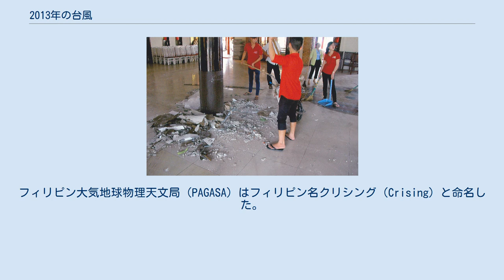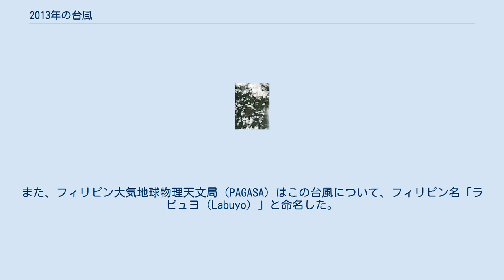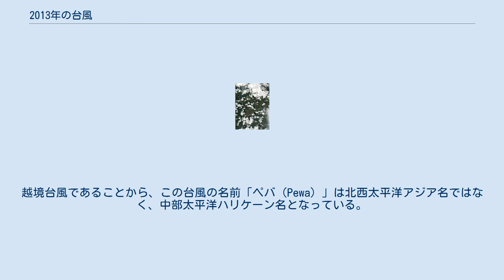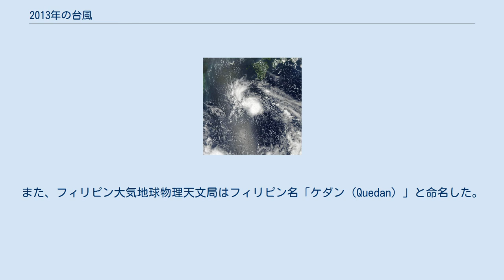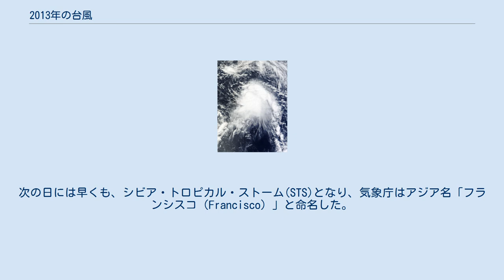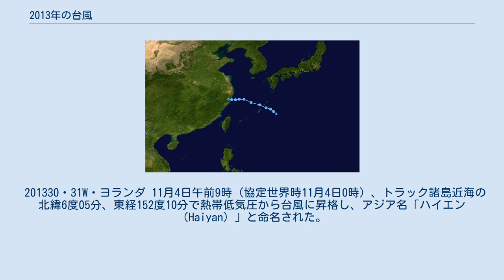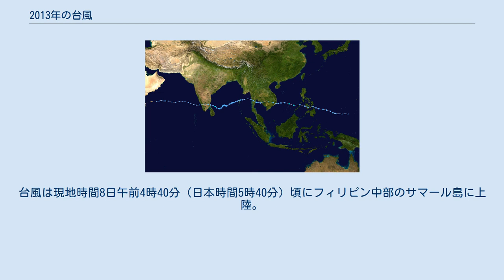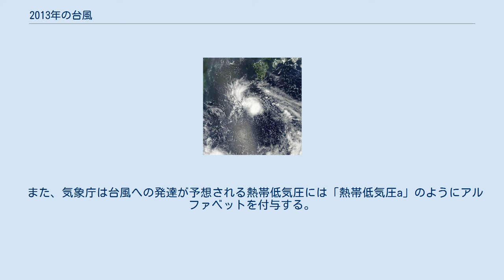2013年の台風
2013年の台風（太平洋北西部で発生した熱帯低気圧）のデータ。
 台風1号は早くも1月3日に発生し、1951年の統計開始以来6番目の早さであった。
その後8月までは平年並みの発生数となっていたが、9月と10月に平年を上回る月間7個の台風が発生したため、台風の発生数は31個（平年値25.6個）に達し、1994年（平成6年）以来19年ぶりに、年間発生数が30個を越えた。
10月に発生した7個は1951年（昭和26年）以降でもっとも多く、1984年（昭和59年）・1992年（平成4年）と並んだ。
 日本へは6月の台風3号から10月の台風28号まで14個の台風が接近し、2個が上陸（いずれも9月）している。
この上陸数は平年（2.7個）よりも少なめであったが、秋に本土に接近する台風が多く、特に10月の接近数6個は過去最多となった。
 また、100個に1個の確率とされてきた東経180度線越えの越境台風が2つ連続で（13号・14号）発生した。
 9月に愛知県に上陸した台風18号では、同年8月から運用開始となった特別警報が、初めて発表された。
 10月に関東地方に接近した台風26号では、伊豆諸島の伊豆大島で豪雨による土石流が発生し、大きな被害が出た。
 11月の台風30号は「スーパー台風」となってフィリピンを直撃し、記録的な高潮を発生させて、6,000人を越す犠牲者を出すなど甚大な被害をもたらした。
 201301・01W・アウリン 日本時間1月1日、グアムの南西1,090キロの北緯4度1分・東経141度7分付近で熱帯低気圧が発生。
北西に移動しながら々に発達した低気圧は2日にフィリピンのミンダナオ島を通過。
フィリピン大気地球物理天文局（PAGASA）はフィリピン名としてアウリン（Auring）と命名し、合同台風警報センター（JTWC）も熱帯低気圧番号01Wを指定した。
 熱帯低気圧はさらに発達、気象庁は1月3日スールー海で台風第1号の発生を確認し、アジア名ソナムー（Sonamu）を命名。
台風の発生は（一年の中で）1951年以降で6番目の早さであった。
台風1号は5日に中心気圧990ヘクトパスカルまで発達したが、その後は勢力を弱めて1月8日9時に南シナ海で再び熱帯低気圧となり、1月10日15時に消滅が確認された。
 この台風のアジア名である「ソナムー（Sonamu）」は、この台風限りで使用中止となり、次順からは「ジョンダリ（Jongdari）」というアジア名が使用されることになったが、「ソナムー」が引退となった理由は、台風の被害が大きかったためではなく、「Sonamu」の発音が「Tsunami（津波）」に類似していたためである。
 201302・02W・クリシング 2月18日、ミンダナオ島の東南の北緯5度・東経131度で熱帯低気圧が発生。
フィリピン大気地球物理天文局（PAGASA）はフィリピン名クリシング（Crising）と命名した。
西進してセレベス海に入った熱帯低気圧はサンボアンガ半島を通過。
スールー海を経て2月22日3時（協定世界時21日18時）に北緯5度9分・東経110度3分の南シナ海で台風となり、アジア名サンサン（Shanshan）と命名された。
同日時点で複数の台風が発生したのは、1951年以来5回目であり、1992年以来21年ぶりのことであった。
マレーシアに接近した台風は同日21時（協定世界時22日12時）北緯5度・東経109度7分で再び熱帯低気圧となり、2月23日15時（協定世界時23日6時）に消滅した。
 19日にはPAGASAによって暴風雨警報がミンダナオ島の各地に発令された。
被災者は約26万人、暴風雨による家屋の全半壊156棟、フィリピン国内で4名が死亡、4名が負傷し、2名が行方不明になった。
 201303・03W・ダンテ 6月8日にフィリピンの東で発生し、アジア名「ヤギ（Yagi）」と命名された。
また、フィリピン大気地球物理天文局は、フィリピン名「ダンテ（Dante）」と命名した。
この台風の北上に伴い、日本の南に停滞していた梅雨前線も北上した。
しかし台風の勢力そのものはあまり発達せず、13日9時に、青ヶ島の南で温帯低気圧へと変わり、その後消滅した。
 201304・04W・エモン 6月18日にフィリピンの東で発生し、アジア名「リーピ（Leepi）」と命名された。
また、フィリピン大気地球物理天文局は、フィリピン名「エモン（Emong）」と命名した。
台風は宮古島付近を通過した後、東シナ...